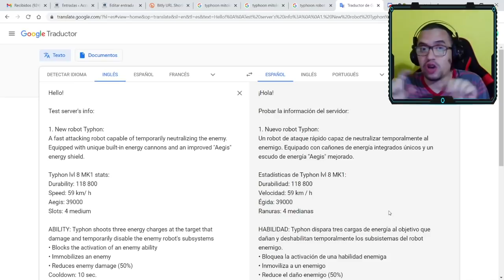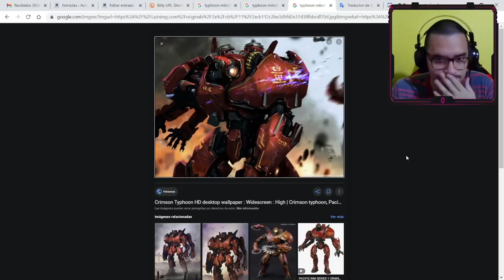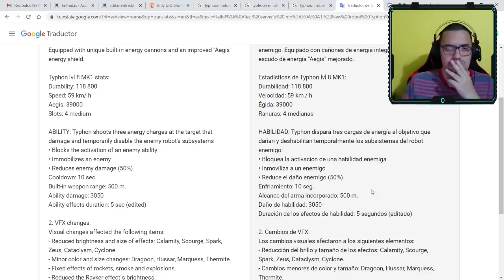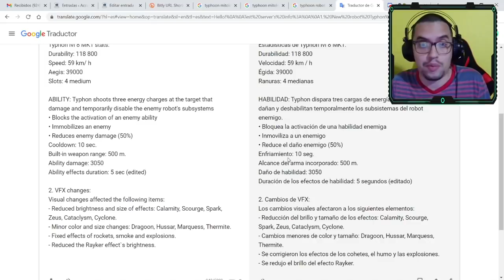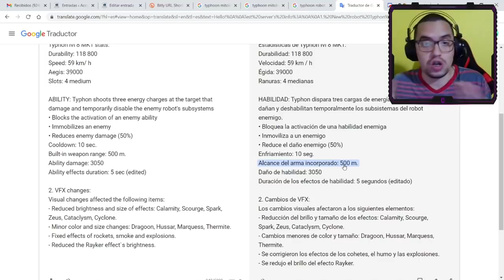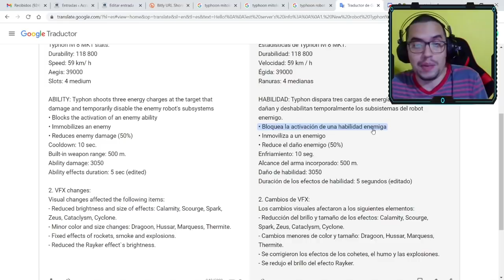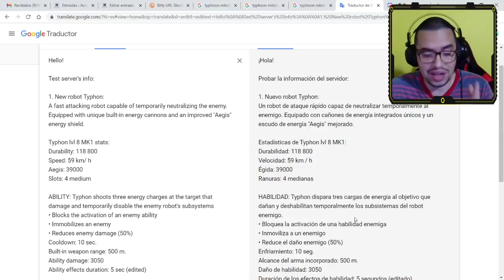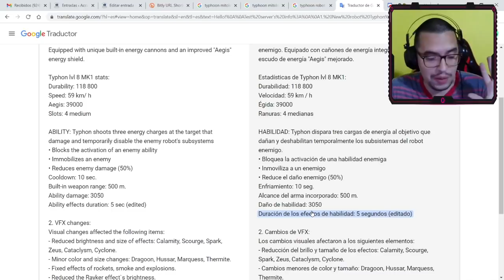FILTTRACIÓN NUEVO ROBOT: TYPHON *leech 2.0* TEST SERVER WAR ROBOTS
Toda la información compartida es preliminar, no es definitivo. Toca probar en la sesión de test server para ir conociendo los cambios.